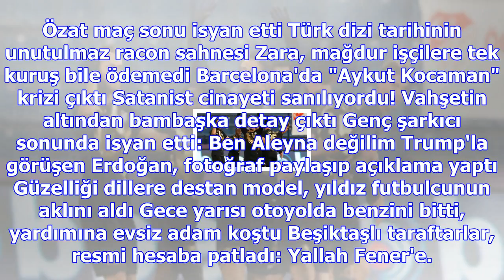Muğla arka arkaya 20 kez sallandı, vatandaşlar geceyi sokakta geçirdi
Haberler » Güncel » Haber Ula, Muğla, Güncel Muğla'nın Ula ilçesinde meydana gelen 5.0 büyüklüğündek...